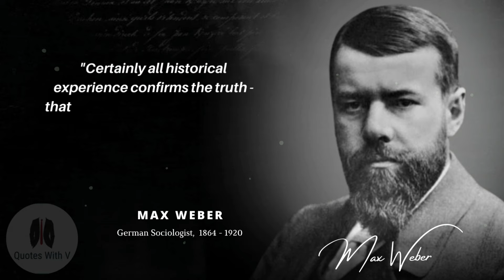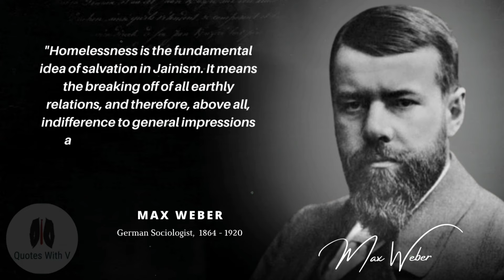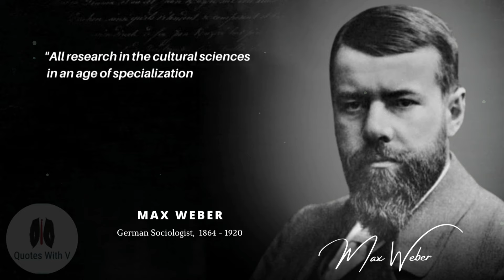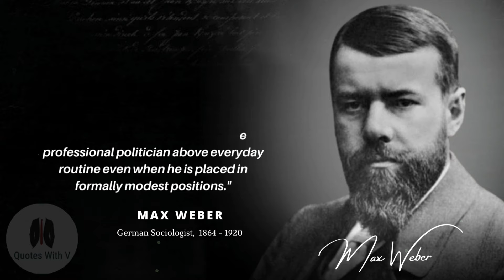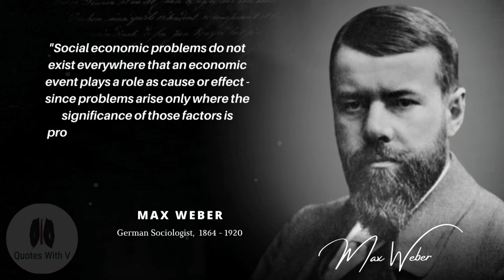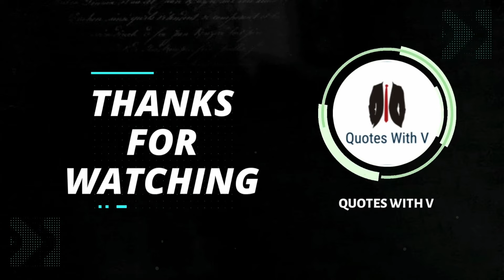Max Weber Quotes – Max Weber Theory of Bureaucracy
Max Weber was one of the greatest sociologists of all time. He lived during the late 19th century and was an influential person in the management of the economy, bureaucracy and political parties. His book, The Protestant Ethic and The Spirit of Capitalism, inspired many people during the time and still continues to have a large impact in the sociology field. This book made him well-known and led him to be the founder of the German Sociological Association. Because of his excellence in the sociological field, he was given the title of Honorary Doctor of the University of Heidelberg in 1919.

We hope you enjoyed Max Weber quotes and our video with Max Weber quotes in general, a lot of time and effort was invested in it.